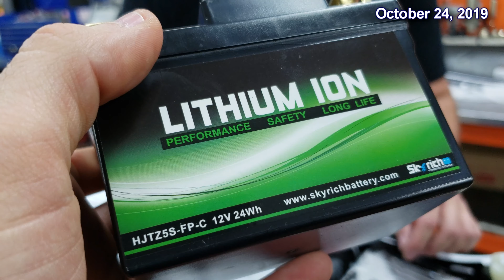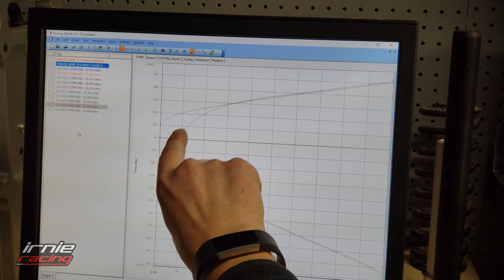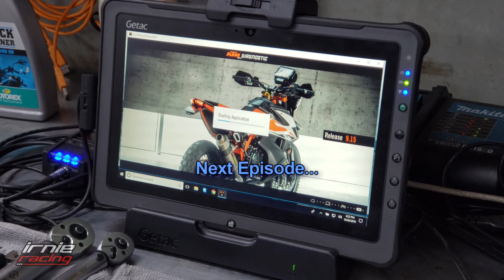2020 KTM 300 XC TPI "First In-depth Look & PDI" Pt.2/3 | Irnieracing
2020 KTM 300 XC TPI Pre-Delivery Inspection and Setup. "First In-depth Look & PDI" Pt.2/3
ktm300xcTPI dirtbike 2020ktm Featuring motorcycle mechanic Aubrey who has 13 years experience as a certified KTM Tech in Johannesburg South Africa. Filmed at ValleyMotoSport West Kelowna, BC Canada. October 24, 2019

Races, Qualifying, FP Sessions and In-The-Life Documentaries available to Irnieracing Patrons @
Superbikewanderer - Marcel Irnie travelling track to track to teach Rider Training and Race Motorcycles. Roaming with a 2009 Duramax LMM dually, carrying a 2006 Northern Lite 10.2 as the home, pulling a 16' race trailer with BMW S1000RR Merlin, Ninja 400 Motoko, and the RMZ450 4spd.

Want to support the SuperbikeWanderer Team/ Videos

AMSOIL SYNTHETICS
AMSOIL Dealer #1498525

AMSOIL Motorcycle Products:
10w40 MCF, EAOM122 Oil Filter